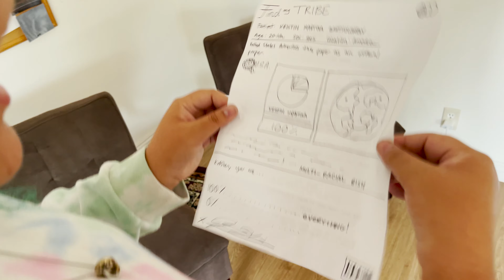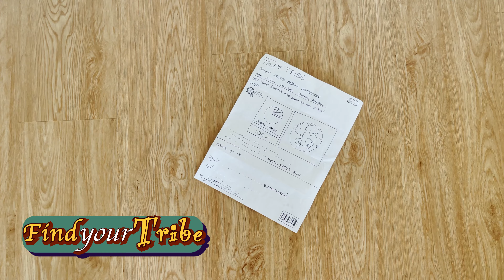I'm Not Mexican!?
Kristen gets a shocking phone call from her mom about her racial identity.
xoxo